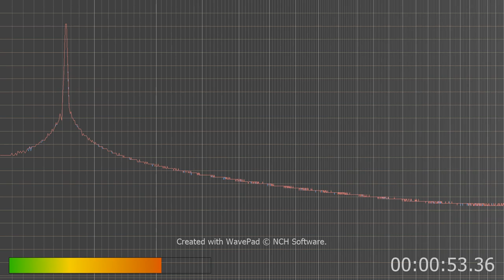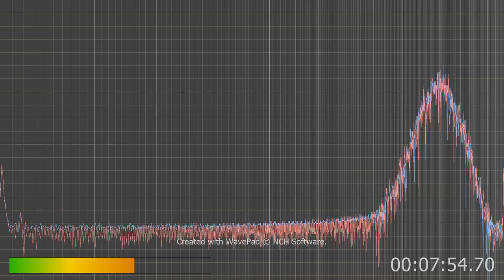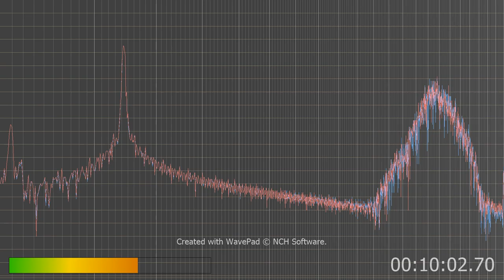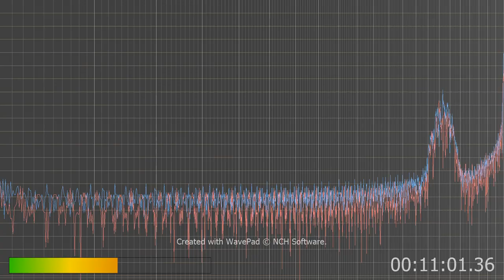voices are heard or AI chirpy thing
TV is not on so this is not tv posting this on other sites too so...